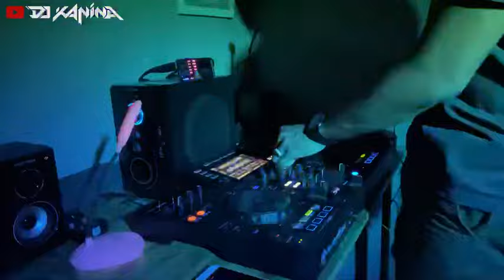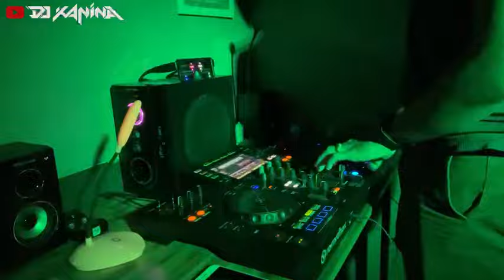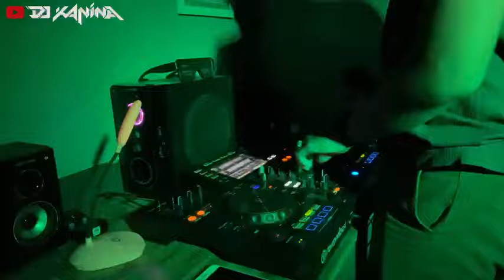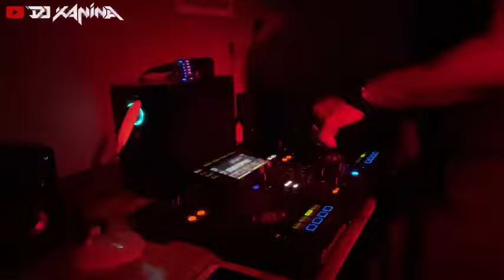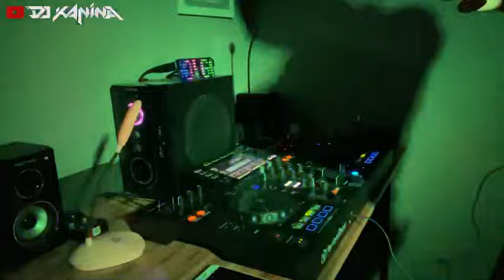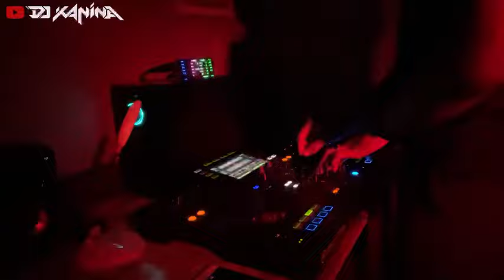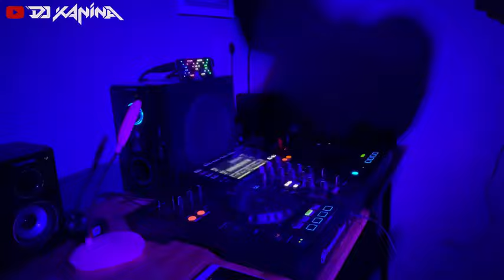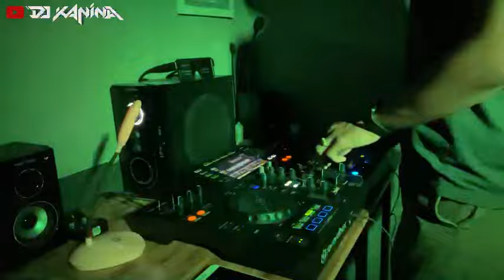PUMPIN MELODY HARD 2023 YANG DICARI CARI‼️- DJ KANINA